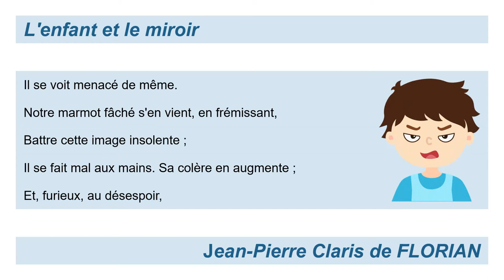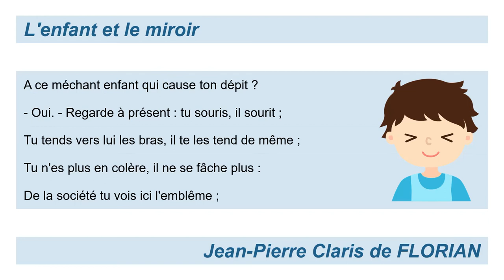L'enfant et le miroir de Jean-Pierre Claris de Florian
L'enfant et le miroir

Un enfant élevé dans un pauvre village
Revint chez ses parents, et fut surpris d'y voir
Un miroir.
D'abord il aima son image ;
Et puis, par un travers bien digne d'un enfant,
Et même d'un être plus grand,
Il veut outrager ce qu'il aime,
Lui fait une grimace, et le miroir la rend.
Alors son dépit est extrême ;
Il lui montre un poing menaçant,
Il se voit menacé de même.
Notre marmot fâché s'en vient, en frémissant,
Battre cette image insolente ;
Il se fait mal aux mains. Sa colère en augmente ;
Et, furieux, au désespoir,
Le voilà devant ce miroir,
Criant, pleurant, frappant la glace.
Sa mère, qui survient, le console, l'embrasse,
Tarit ses pleurs, et doucement lui dit :
N'as-tu pas commencé par faire la grimace
A ce méchant enfant qui cause ton dépit ?
- Oui. - Regarde à présent : tu souris, il sourit ;
Tu tends vers lui les bras, il te les tend de même ;
Tu n'es plus en colère, il ne se fâche plus :
De la société tu vois ici l'emblême ;
Le bien, le mal, nous sont rendus.

Jean-Pierre Claris de FLORIAN